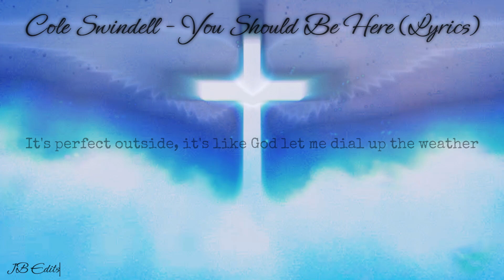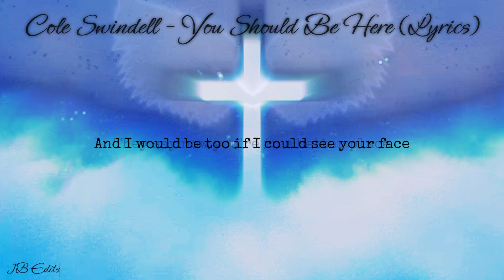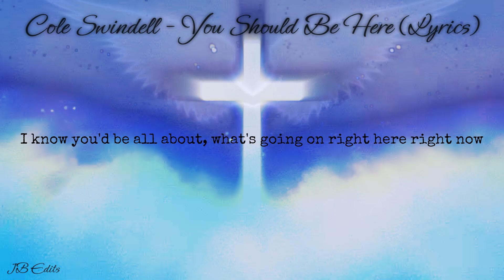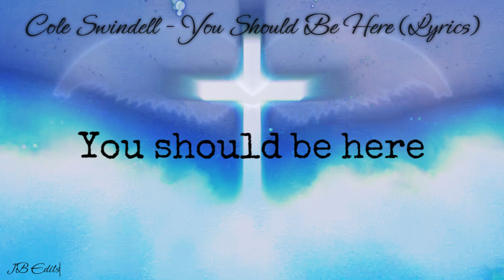Cole Swindell - You Should Be Here (Lyrics) (JB Edits)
♫ Happy listening! ♫